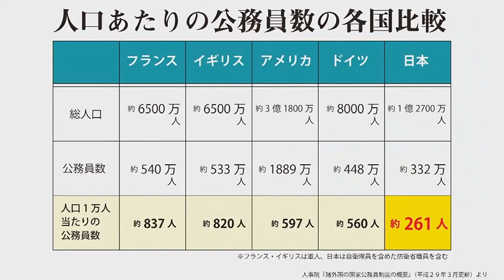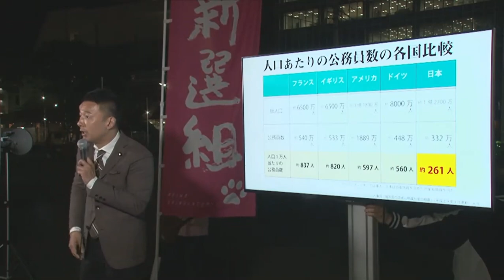[れいわ新選組]✕公務員の給料高すぎ 〇アナタの給料安すぎ、もっと上げるべき！[山本太郎]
公務員バッシングをするのが維新

ふざけるな！